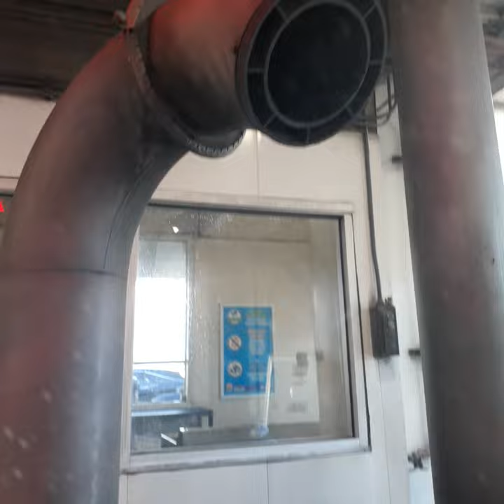working at the carwash yeah